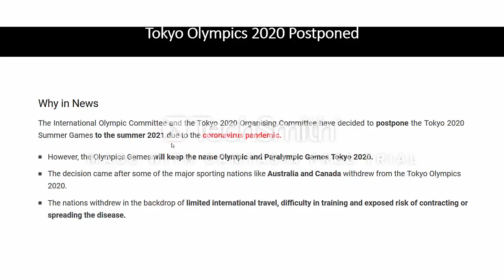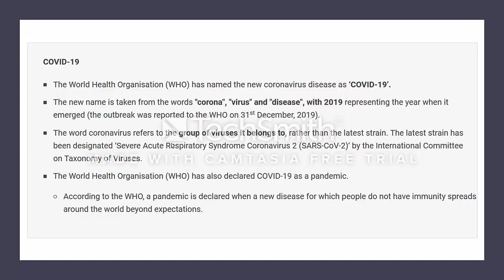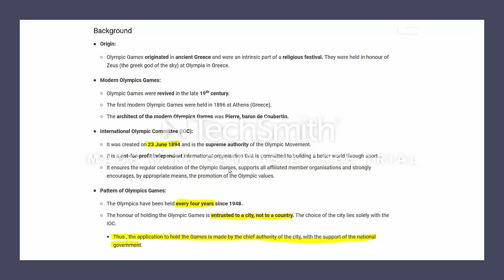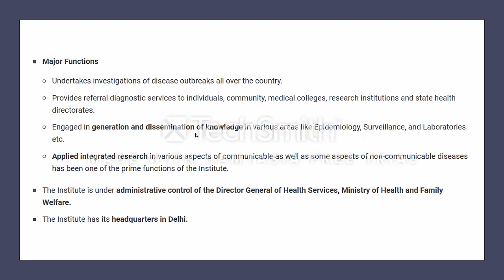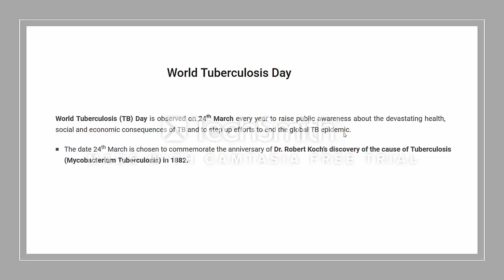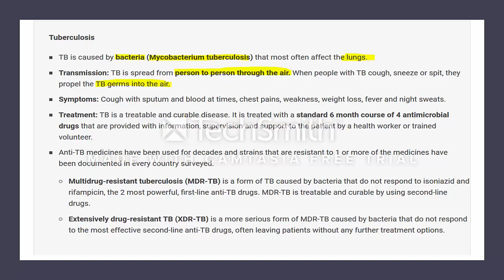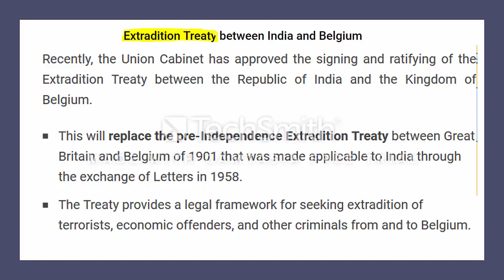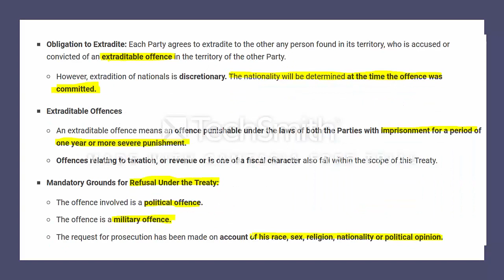GPSC Current Affairs lecture 2